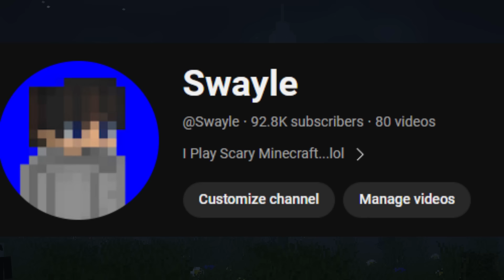I Survived 100 Days in Skin Walker Ranch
Swayle's channel @Swayle

Map maker: @Scuch1

I joined Swayle on a new adventure and Skin Walkers attacked.

Mod Creators
​⁠@flamc04   Skin Walker modder
Some of the music is from slip stream
Video Concept:
There's A New Dweller. The GoatMan
This New Creature Is TERRIFYING...
There's A New Dweller. The GoatMan Or NEW SKIN WALKERS
Trying to Survive the Skin Walkers